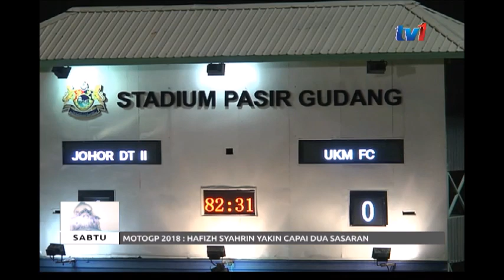LIGA PREMIER 2018 – JDTII BENAM UKM FC [28 JULAI 2018]